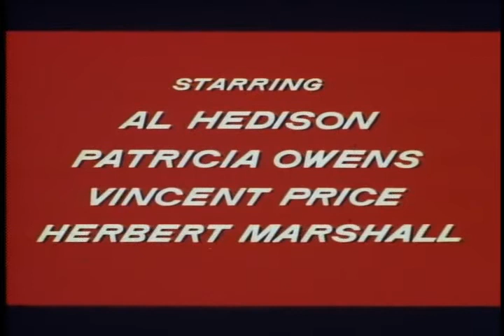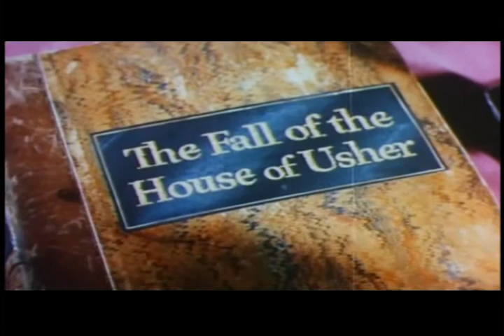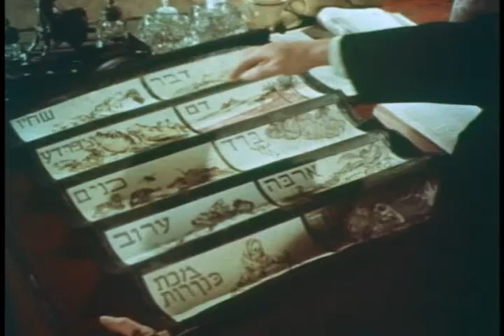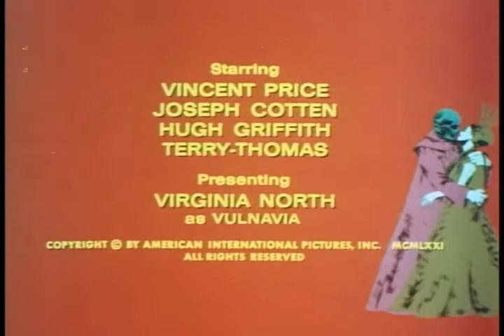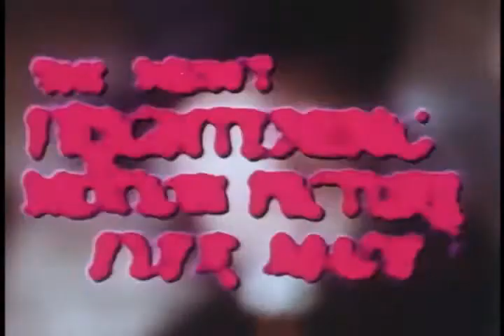Vincent Price - Movie Trailers